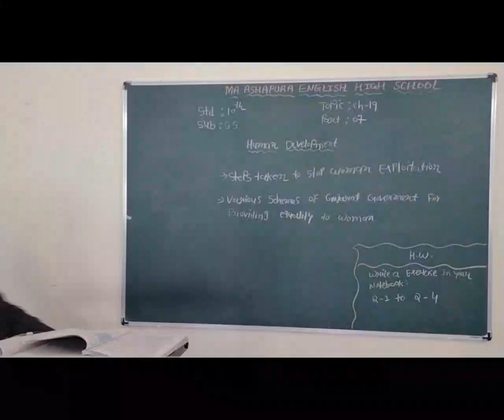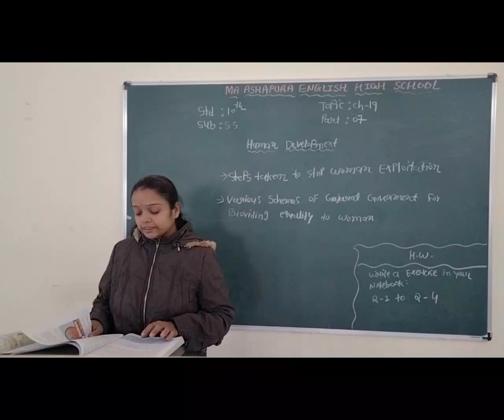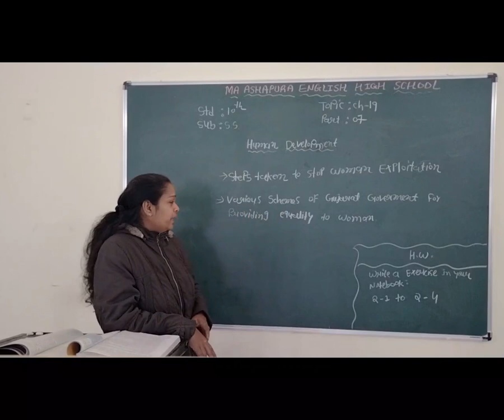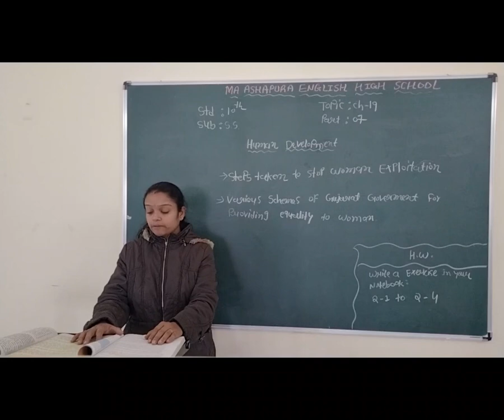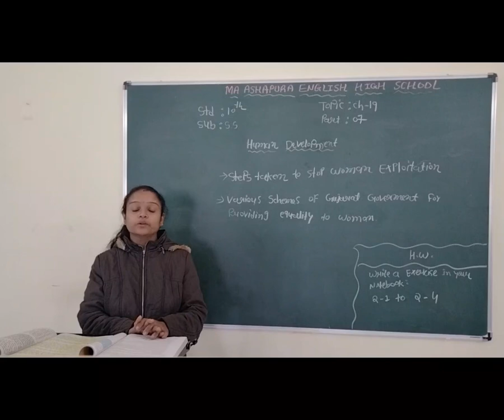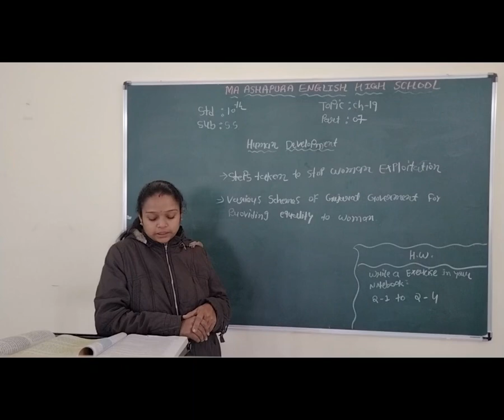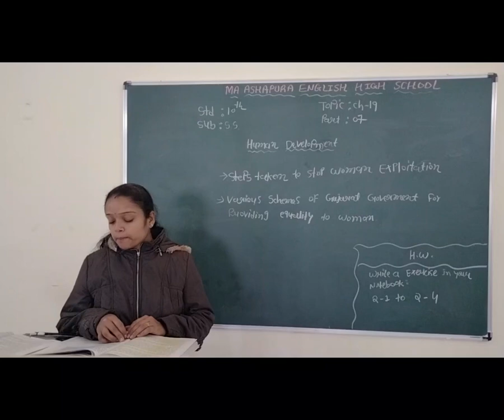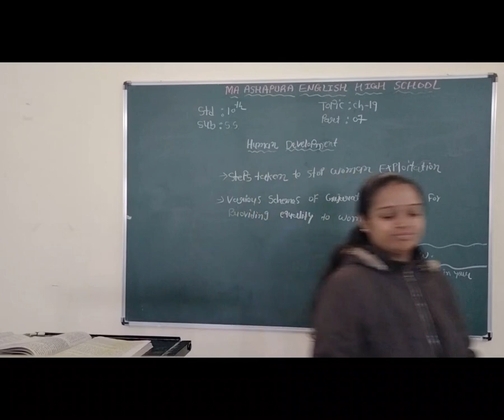STD 10th EM SUB S S CH 19 HUMAN DEVELOPMENT PART 7 HETAL MAM